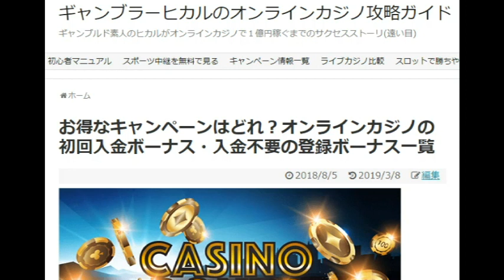プレイテック (PLAYTECH) の人気スロット、ドルフィンリーフで900ドル超えの賞金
今回、プレイテック (PLAYTECH)の人気スロット、ドルフィンリーフ（DOLDHIN REEF）で900ドルを超える賞金を獲得しました。フリースピンは2リール目と4リール目がすべてワイルドで爆発力があります。

無料登録して30ドルのボーナスをもらう

勝ちやすいオンラインカジノはどこ？スロットプレーヤー向け

ライブカジノ派におすすめのカジノは？

これからオンラインカジノを始める人向け